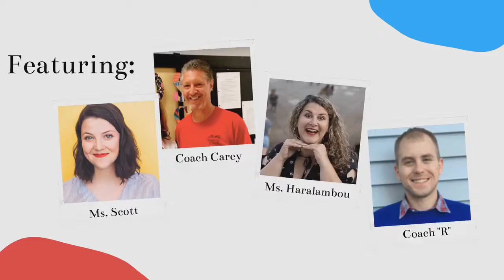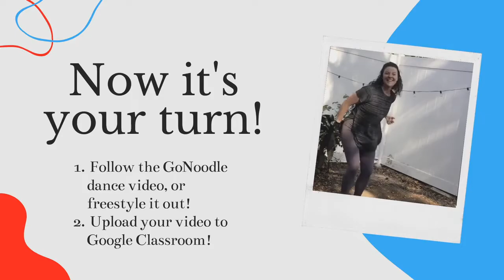Can't Stop The Feeling Dance Challenge for Tampa Day School 2020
Take the challenge and get moving. If we can do it, then you can too. UHA!